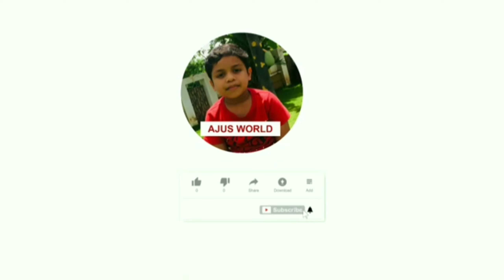My Beautiful Evergreen Turtle Vine 🌿🌿🌱🌱🌿